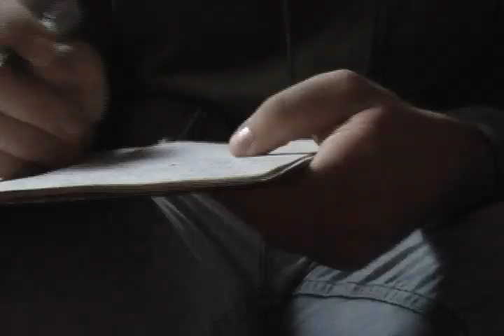Amore, Morte, Rivoluzione - Preview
Un assaggio del nostro nuovo disco